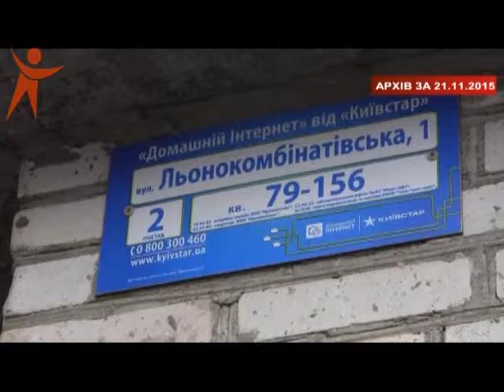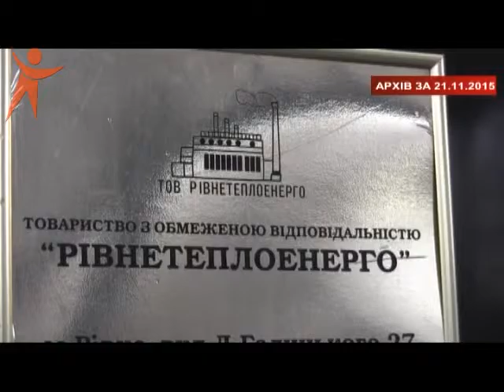24 11 Teplo rezultat 170